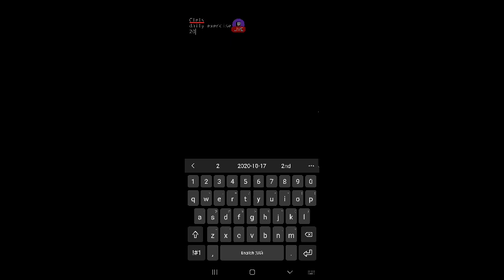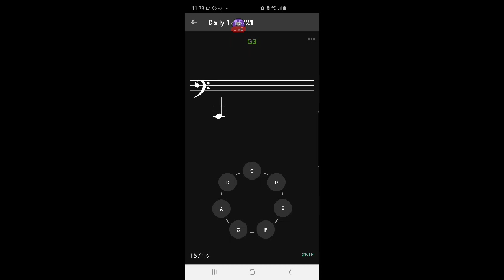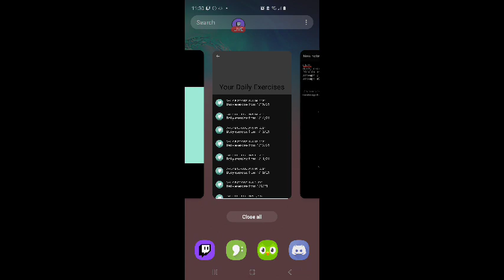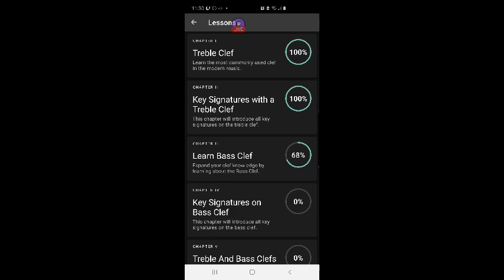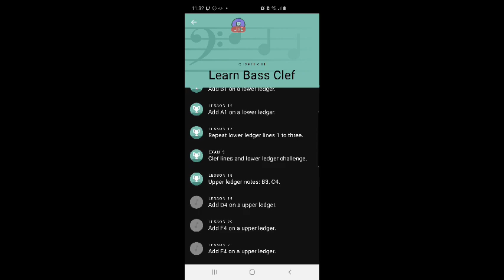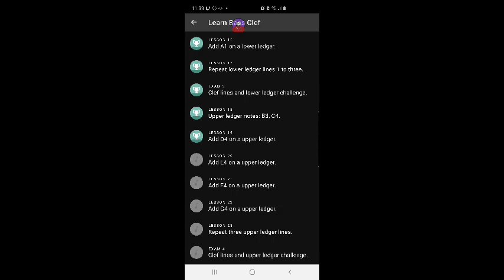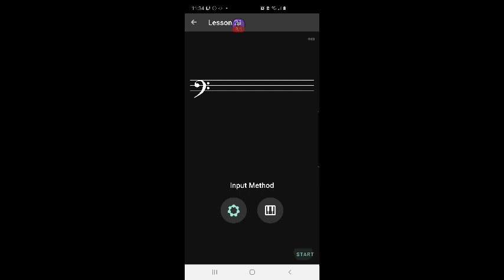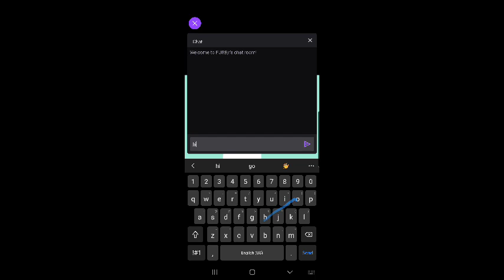FURBjr Learns Music Theory Using Clefs App #27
In this video FURBjr performs his daily exercise for 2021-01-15.
attempt #2: 100%

Chapter three: learn bass clef

Lesson eighteen: upper ledger notes b3, c4
attempt #1: 100%

Lesson nineteen: add d4 on an upper ledger
attempt #1: 100%

Lesson twenty: add e4 on an upper ledger
attempt #1: 100%

Lesson twenty one: add f4 on an upper ledger